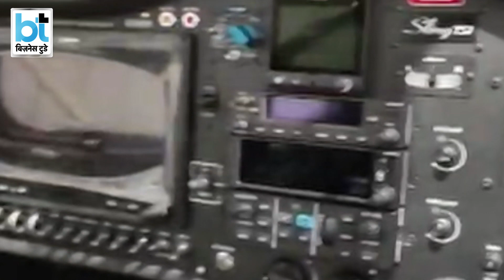घर में बनाए हवाई जहाज से फैमिली को घुमाई दुनिया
इस भारतीय शख्स ने लॉकडाउन में कैसे बनाया एरोप्लेन? प्लेन बनाने में कितना वक्त लगा? इस प्लेन से कैसे की दुनिया की यात्रा?